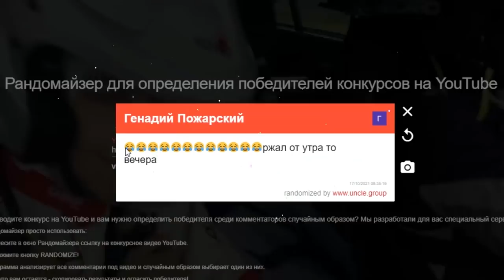КАКОЙ БЕНДИ ВЫДЕРЖИТ ЭТО ► Animal Revolt Battle Simulator